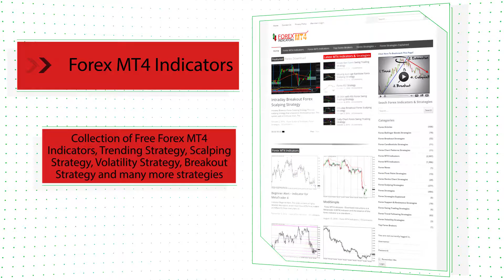ColorHMA StDev HTF Forex MT5 Indicator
Download Color HMA StDev HTF Forex MT5 Indicator

-About-

Color HMA StDev HTF Forex MT5 Indicator
Forex Strategies
Forex Indicators
Forex Systems